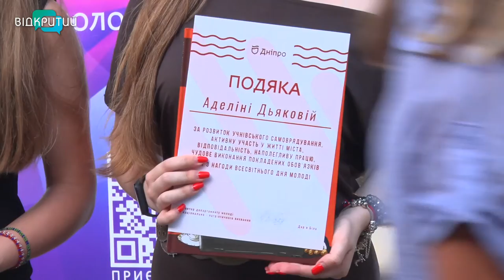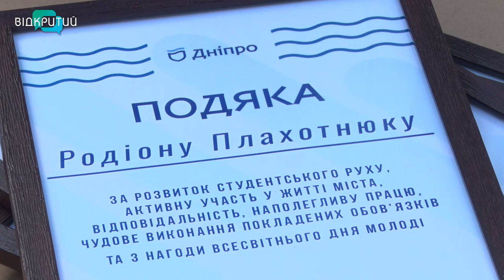У Дніпрі нагородили найактивнішу молодь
Кращі з кращих. У Дніпрі відзначили найактивнішу молодь міста. Урочистості приурочили до Міжнародного дня молоді. На ньому відзначили 50 ініціативних та активних дніпрян: школярів, студентів волонтерів. _______________________________________________